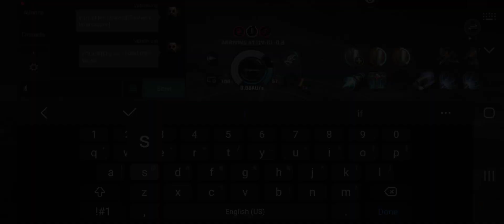Eve Echoes || My PvP Adventures - Spooky Stabber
Buckle Up Capsuleers! Welcome to my stabber series, featuring the SFIand its capabilities. This is my favorite ship in the game with very specific bonuses that makes the SFI outperform other cruisers in combat. Enjoy the action and memes throughout the video :)